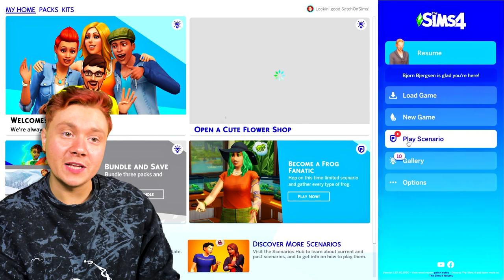This Sims 4 Let's Play Is Completely Normal (Episode 2)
Just a totally normal Sims 4 LP!